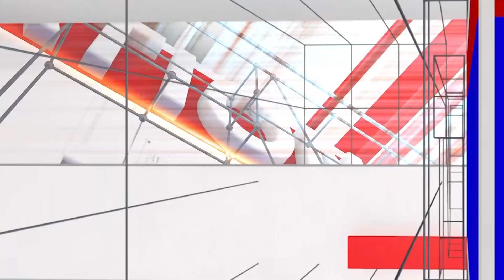Kranti Trailer Launch Event: ಕ್ರಾಂತಿಗೆ ಡಿ ಬಾಸ್ ದೊಡ್ಡ ಶಕ್ತಿ ಅಂದ ನಿರ್ಮಾಪಕಿ | D Boss | National TV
Kranti Trailer Launch Event: ಕ್ರಾಂತಿಗೆ ಡಿ ಬಾಸ್ ದೊಡ್ಡ ಶಕ್ತಿ ಅಂದ ನಿರ್ಮಾಪಕಿ | D Boss | Darshan Thoogudeepa | National TV